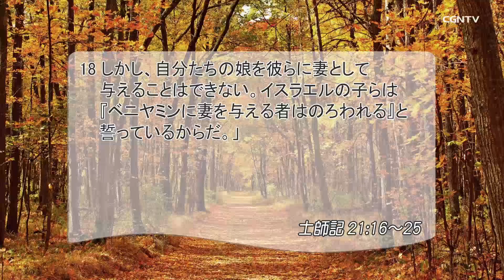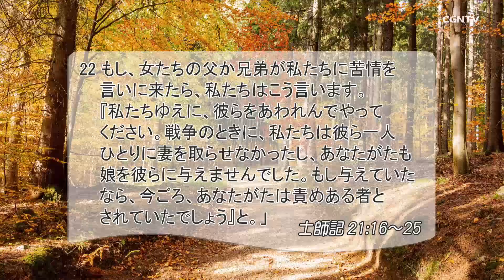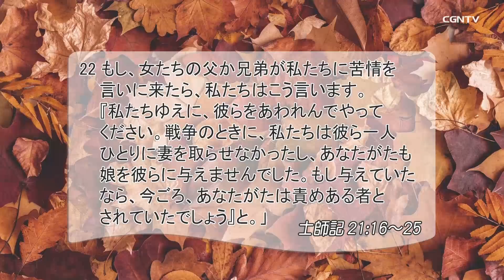[リビングライフ]悪が続く理由、王である神の不在(士師記21:16-25)｜吉原学牧師